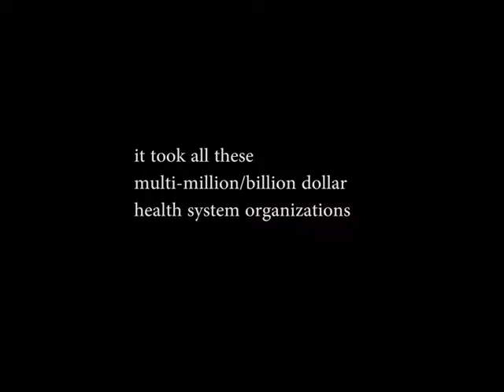here's where the healthcare and academic money goes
why do we let these people have money to do research on things we already know?